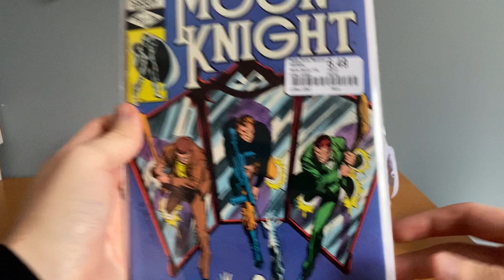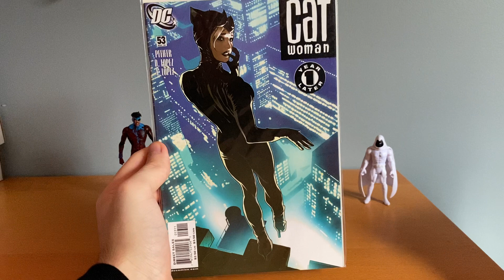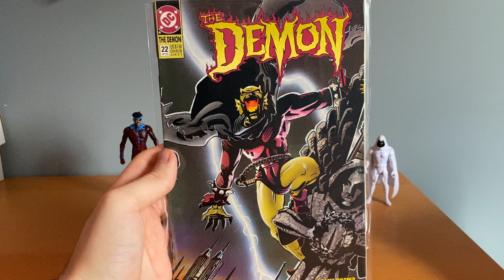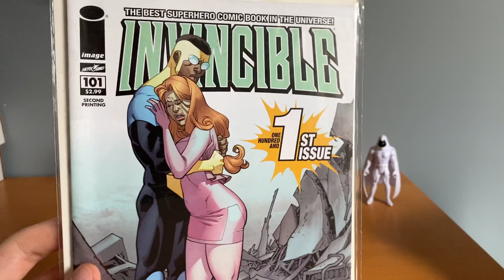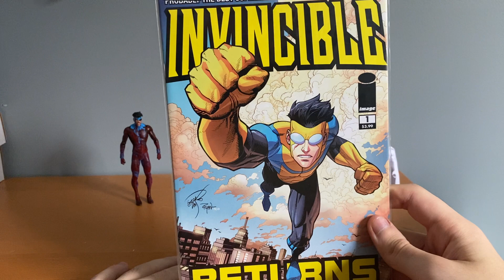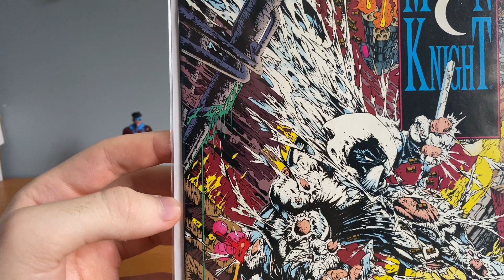Huge eBay & New Comic Book Day Haul | Moon Knight Grail, Invincible Keys, $1 Bin Steals!!!!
Ebay ID: willscardsnmore